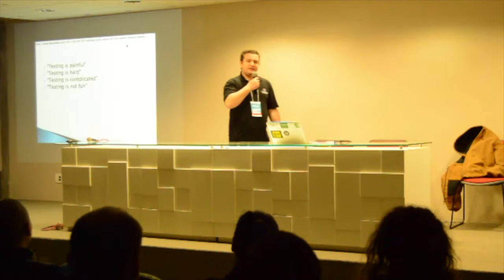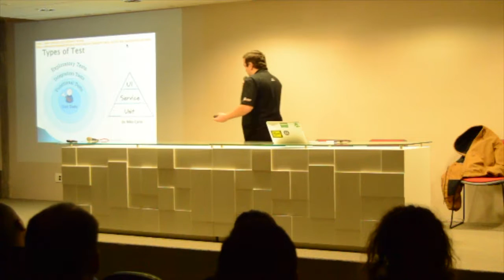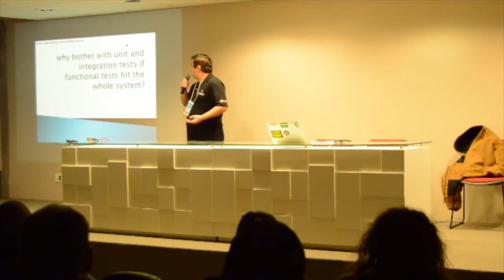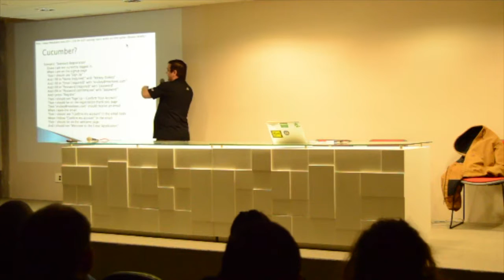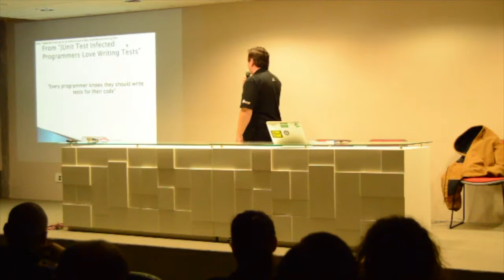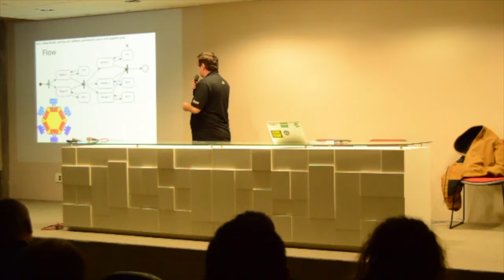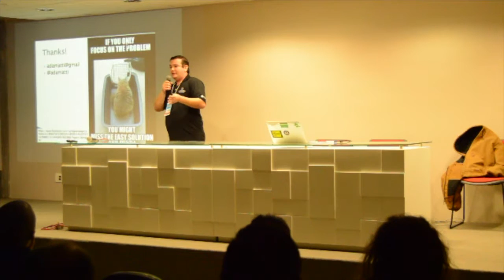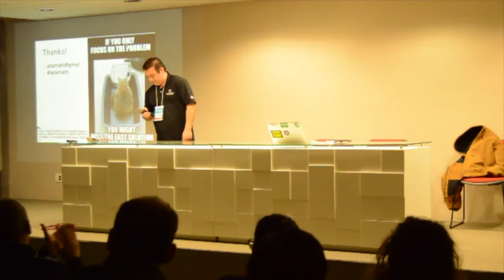Não "D"test seus tests